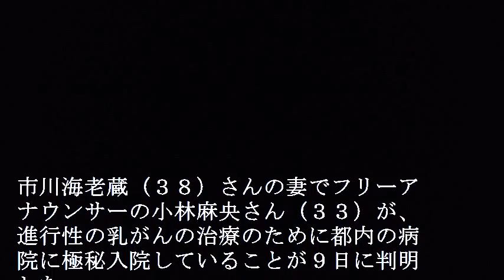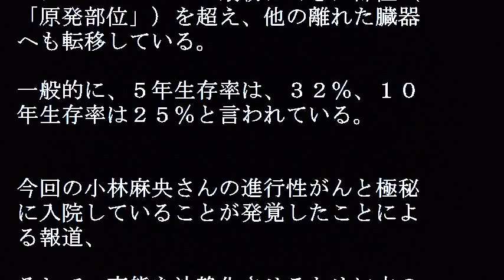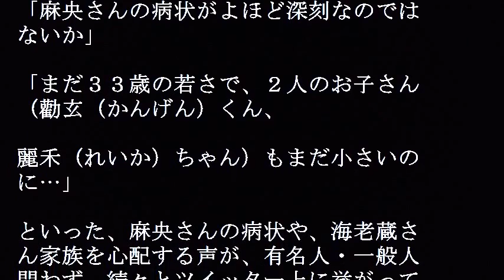小林麻央 乳がんで余命は？進行がんステージが気になる？！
小林麻央の乳がん 余命は？小林麻央は乳がんの進行がん。ステージがどこなのか夫の市川海老蔵は知っている。それでも会見を開いた海老蔵の気持ちは、麻央が望んだ乳がん撲滅検診かな？

【関連動画】

市川海老蔵さんが会見　妻・小林麻央さんは「乳がん」（2016年6月9日）

小林麻央　海老蔵会見で進行性乳がん発覚！乳がんとは？進行とステージの解説　まとめ